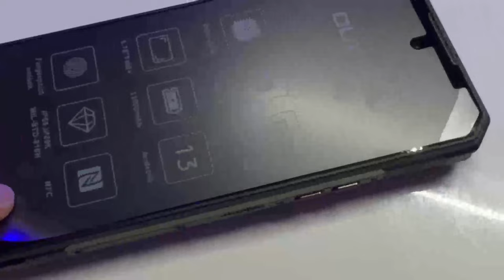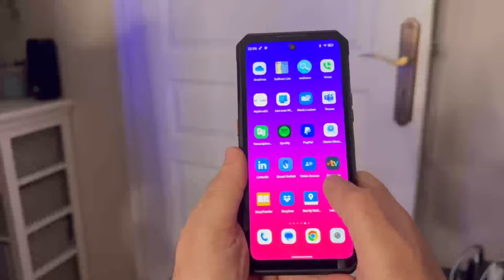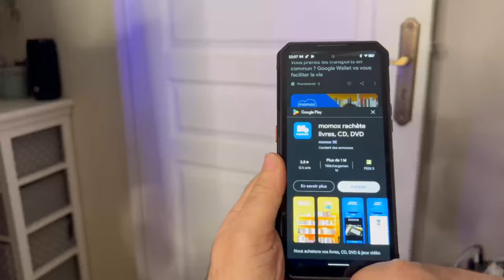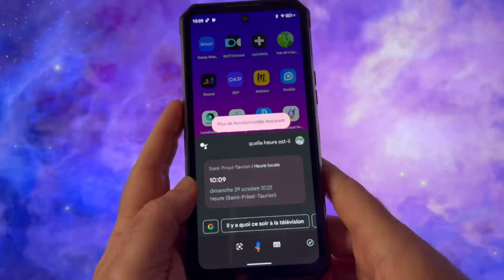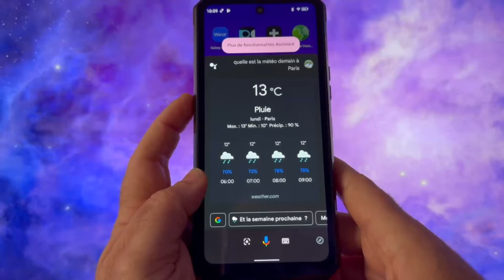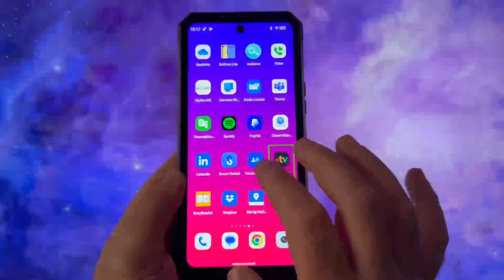🎁 Gagnez le Smartphone Robuste de l'année Oukitel WP30 Pro 5G : Android 13 Accessible à Tous 🎉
Découvrez l'Oukitel WP30 Pro, le téléphone robuste propulsé par Android 13. Doté d'une batterie massive de 11000mAh, d'une charge ultra-rapide de 120W, et d'une caméra impressionnante de 108MP, il offre également 12Go de RAM et 512Go de ROM. Avec un écran FHD+ de 6,78", il est certifié IP68 et IP69K pour résister à tous les défis. C'est le Smartphone mondial que vous attendiez! Lien vers l'achat 🌍

N